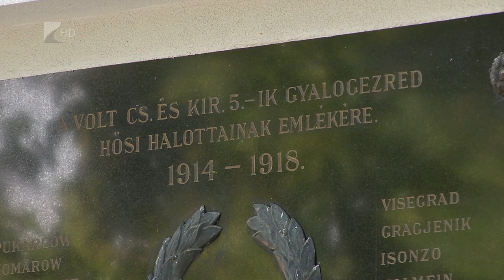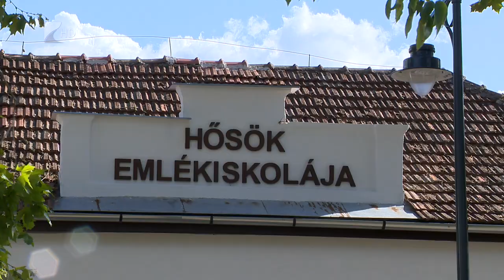Energetikai fejlesztések Mátészalkán -Kölcsey Tv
Energetikai felújítást végeztek  három mátészalkai intézményben. A több mint 120 millió forintos projektben érintett óvodában például minden csoportszoba és mosdó megszépült, emellett egy parkot is kialakítottak előtte. A beruházásnak köszönhetően a fenntartási és üzemeltetési költségek is csökkennek az épületekben.